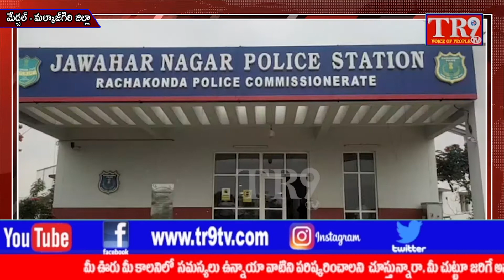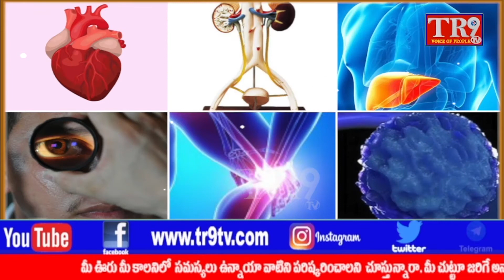జవహార్ పోలీస్ స్టేషన్ పరిధిలో మహిళ దారుణ హత్య||TR9 TV